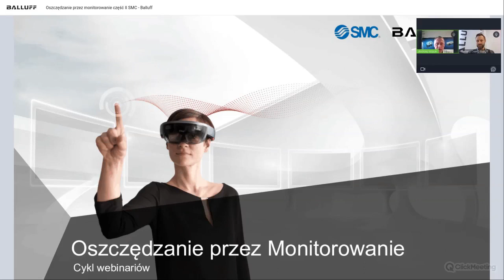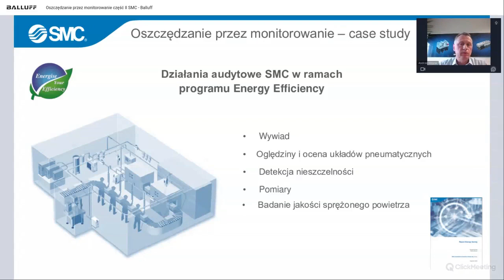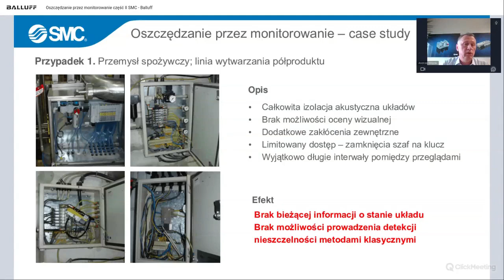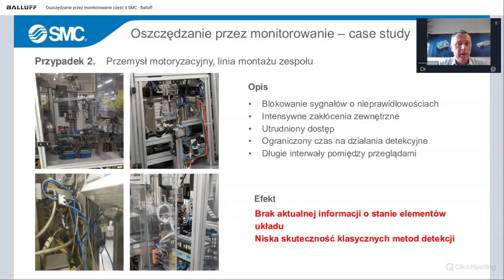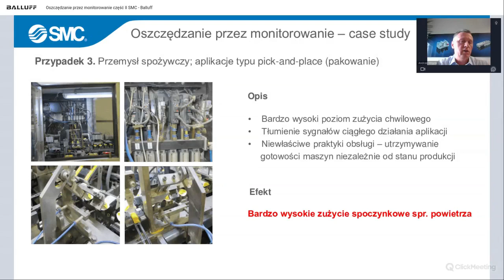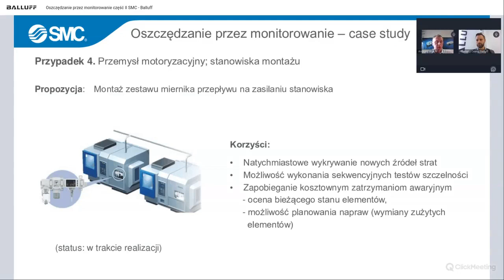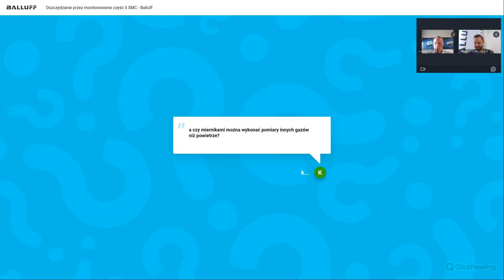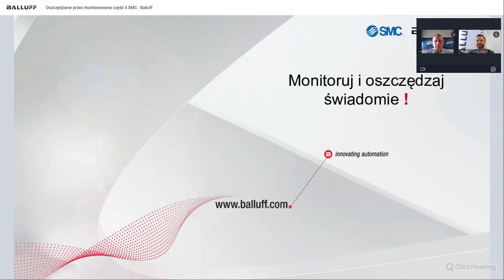Oszczędzanie przez monitorowanie - case studies | webinar Balluff i SMC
Obejrzyj zapis spotkania będącego częścią cyklu webinarów "Oszczędzanie przez monitorowanie" organizowanego wspólnie przez Balluff Polska i SMC Polska.

Tematem prelekcji były przykłady wdrożeń urządzeń do monitorowania stanu instalacji sprężonego powietrza na linii produkcyjnej. Omawiane case studies odnoszone były do zagadnienia oszczędności energii poprzez eliminację wycieków powietrza.

Spotkanie poprowadzili Tomasz Dawid (Product Marketing Manager, Balluff) i Andrzej Wójcik (Doradca Techniczny / Audytor Energy Saving).

▬▬ Poznaj Balluff ▬▬▬▬▬
Balluff to oddany partner w dziedzinie automatyki przemysłowej, posiadający ponad 60-letnie doświadczenie w rozwijaniu technologii czujników. To przedsiębiorstwo rodzinne czwartego pokolenia z siedzibą w Neuhausen auf den Fildern, które oferuje swoim klientom kompleksowe rozwiązania w zakresie czujników i systemów. Zatrudniając prawie 3900 pracowników, prowadząc siedem zakładów produkcyjnych, ponad 30 biur sprzedaży i przedstawicielstw na całym świecie, Balluff jest aktywny w 61 krajach. W rezultacie firma może zagwarantować swoim klientom szybkie terminy dostaw na całym świecie, a także wysokiej jakości doradztwo i usługi na miejscu.